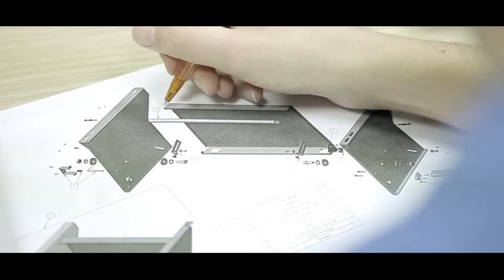Project2000 Corporate with German Subs